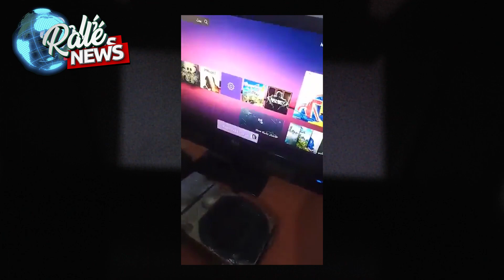É O FIM! 3 JOGOS QUE MARCARAM A VIDA DE MUITO GENTE TERÃO OS SERVIDORES DESLIGADOS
Nesse vídeo vamos falar sobre 3 jogos que terão seus servidores desligados depois dessa data. Esses jogos marcaram época no xbox.

COMPRE A SUA ASSINATURA DE XBOX GAMEPASS ULTIMATE DE 12 MESES COM DESCONTO, GIFT CARDS DE XBOX E OUTRAS PLATAFORMAS E JOGOS EM 3X NA @VERYHARDGAMES USANDO OS LINKS ABAIXO:

WHATSAPP - DIGA QUE VEIO PELO BLOGRALÉ PARA GANHAR O DESCONTO - CLIQUE NO LINK ABAIXO:

PARA JOGOS E OUTROS PRODUTOS:
LOJA 3 -

PARA COMPRAR O BASE DE CARREGAMENTO 4 EM 1 PARA XBOX SERIES S CLIQUE ABAIXO:

LINK PARA COMPRAR FONE DE OUVIDO AIR PRO 3 SEM FIO CLIQUE NO LINK ABAIXO:

PARA COMPRAR A SKIN STARFIELD PARA O XBOX SERIES X CLIQUE NO LINK ABAIXO:

PARA COMPRAR A SKIN STARFIELD PARA O XBOX SERIES S CLIQUE NO LINK ABAIXO:

COMO ME ENCONTRAR:
Xbox Live: blograle
Psn: blograle